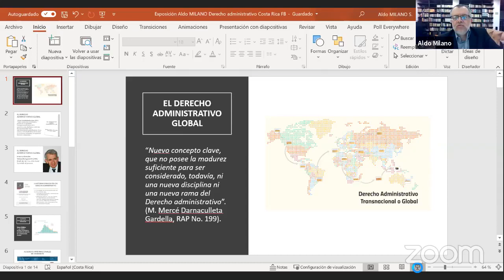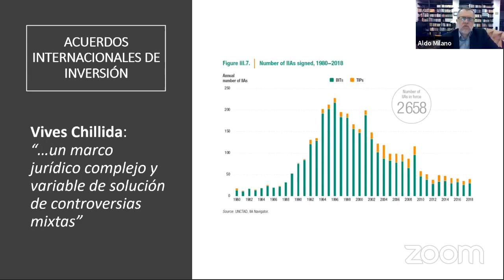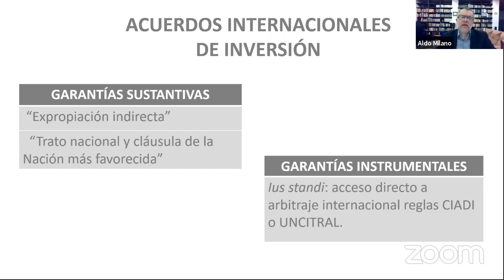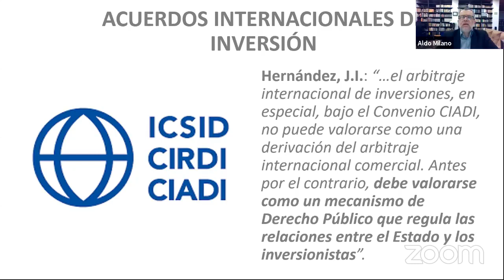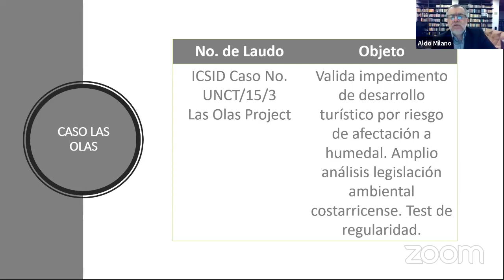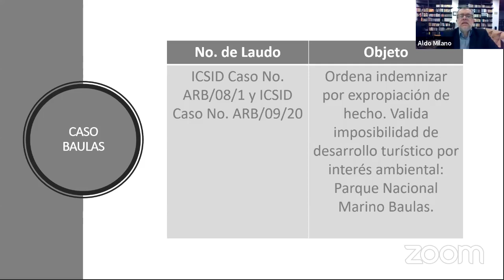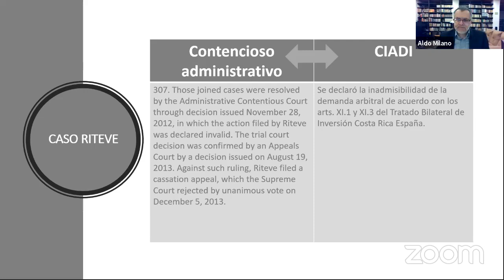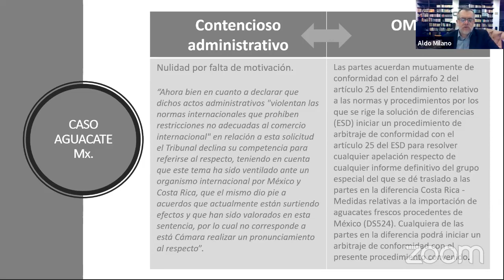Derecho Administrativo Global: La influencia de los fallos CIADI en el Derecho Interno.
Expositor: Aldo Milano Sánchez.